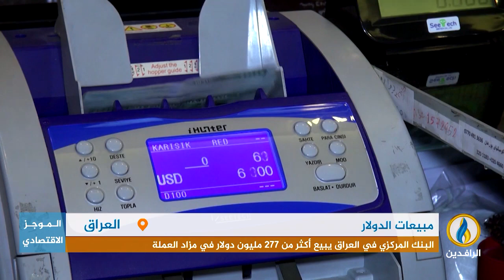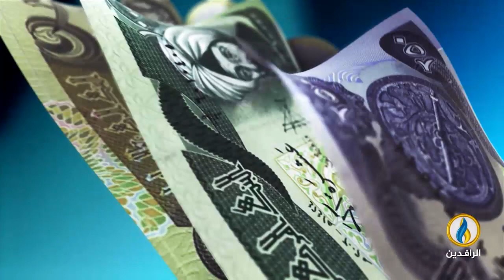أبرز الأخبار الاقتصادية على قناة_الرافدين ليوم الاثنين في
تقديم:
فاروق شريف